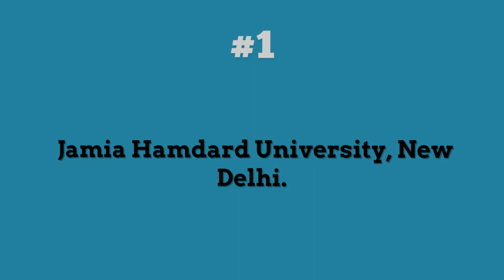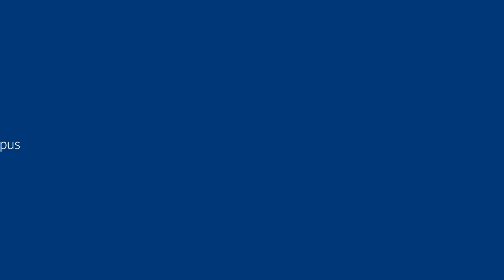Top 10 B Pharmacy Colleges in Delhi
Find Top Colleges for b.pharma-bachelor of pharmacy in delhi Top 10 B Pharmacy Colleges in Delhi Top Pharmacy Colleges in Delhi Best B Pharma Institutes in Delhi